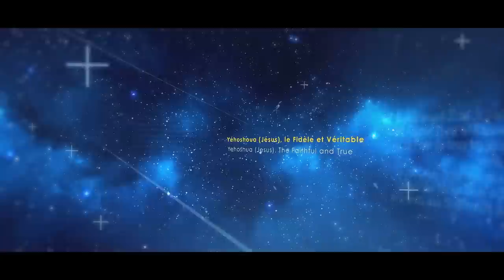Il y aura des surprises le jour de l'enlèvement (Hervé Cabréra - 06/06/21)